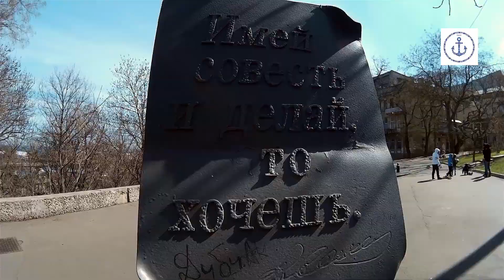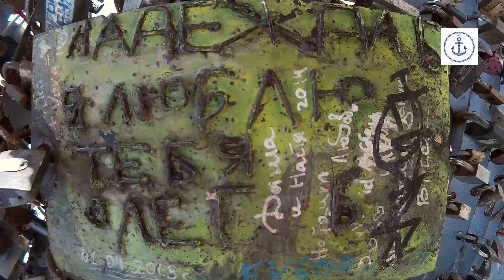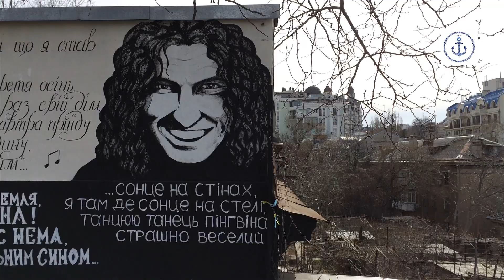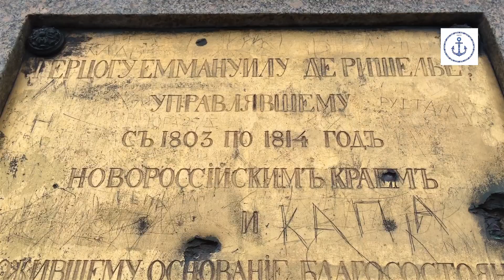# 18 ODESSA Прогулка по Одессе | Что посмотреть? Вражеское ядро !!!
Всем привет!
В Одессу пришла весна. Пошли гулять по городу?
Уголки старой Одессы, Тещин мост и Дюк де Ришелье ждут вас ;)))))

xoxo
Airina Yashina

00:01 - 03:59 -Distrion & Electro-Light - You And Me (feat. Ke'nekt) [NCS Release]

04:00 - 08:15 - Jim Yosef - Forces (feat. Ivan Jamile & Kédo Rebelle) [NCS Release]